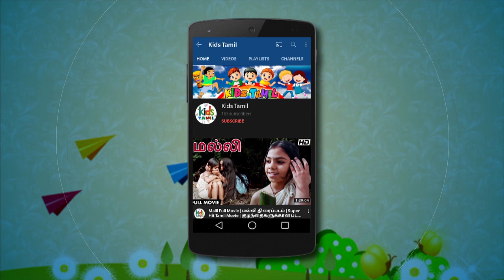The Lion and the Mouse | சிங்கமும் எலியும் | Animation Moral Stories in Tamil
Watch and enjoy the interesting Moral Stories for kids !!